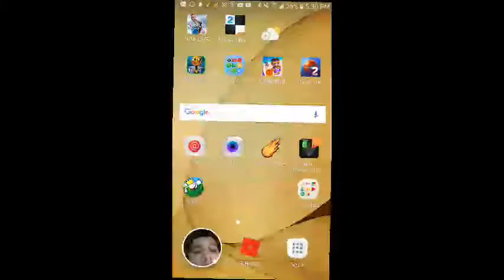Dat voice dow